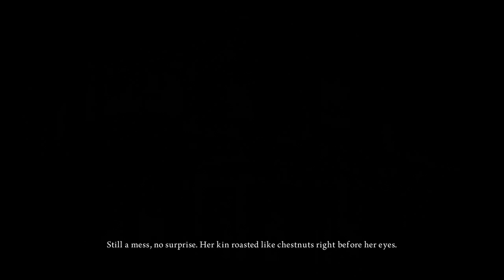Alice Madness Returns | EP.1 (UNCUT)